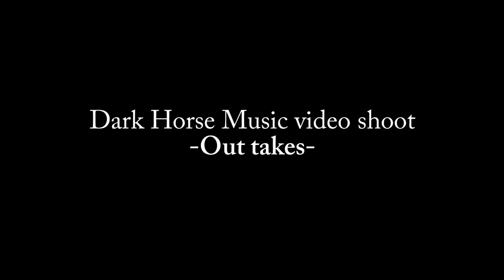Dark Horse Music Video Outtakes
Outtakes from the  making of the new Dark Horse Music Video